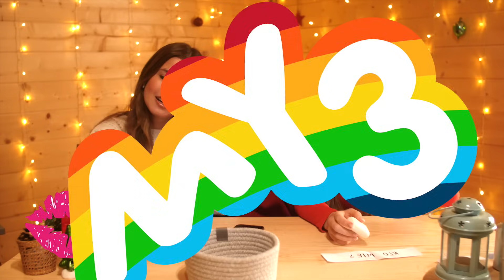WEŹ NIE SŁUCHAJ, WEŹ ZAŚPIEWAJ - Challenge Świąteczny My3